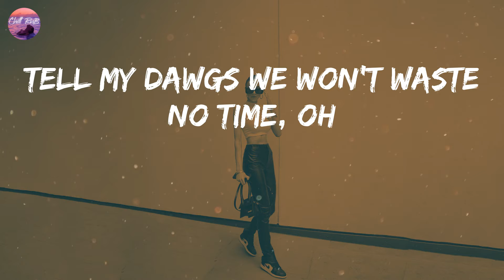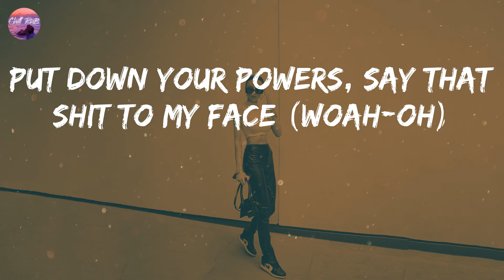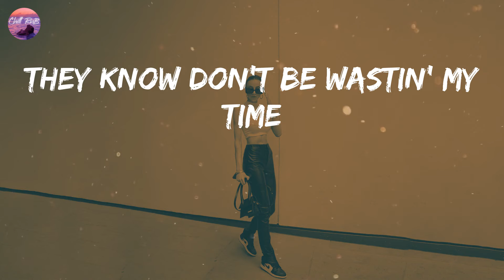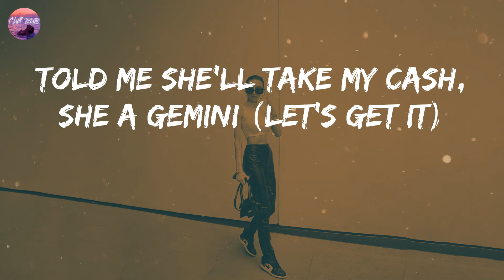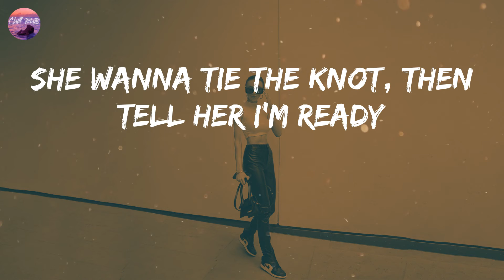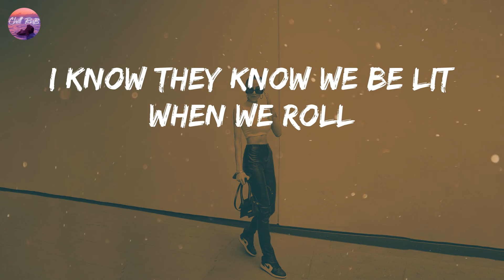Lucky Daye - NWA (Lyrics) | I know they know that we whip when we roll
Lucky Daye - NWA (Lyrics)